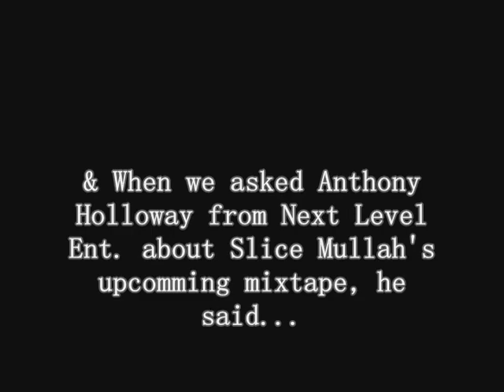CALVIN AKHI (JUMPIN' ON MY JOC) 3RD GIG. @ CLUB TRAXX.